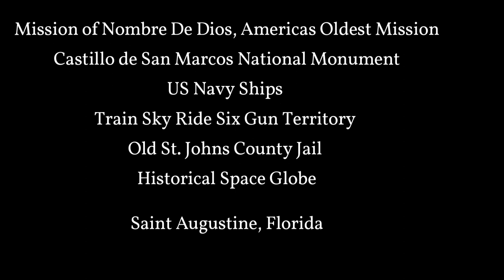1965 Saint Augustine, Florida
You can have a lot of fun in Saint Augustine, Florida,

Mission of Nombre De Dios, Americas Oldest Mission
Castillo de San Marcos National Monument
US Navy Ships
Train Sky Ride Six Gun Territory
Old St. Johns County Jail
Historical Space Globe
Saint Augustine, Florida